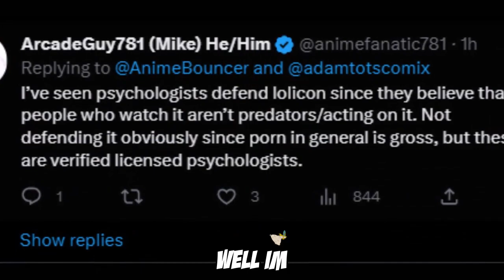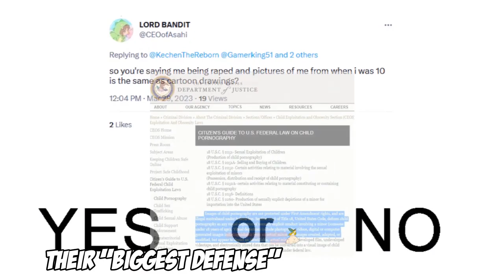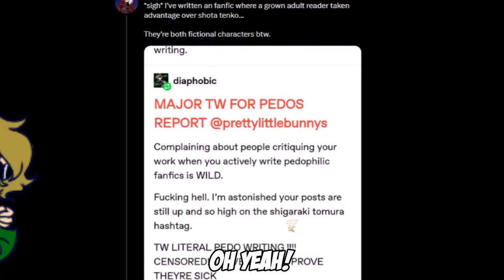Cunny Anthem | A Revsaysdesu Tribute